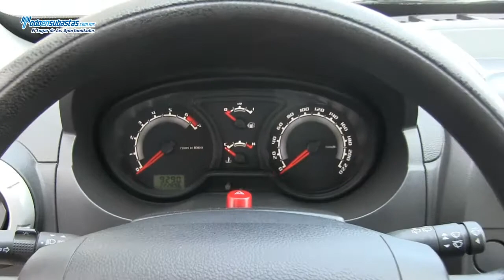Ford / Eco Sport XLT (W5T) Automática A/A B/A E/E / 2012